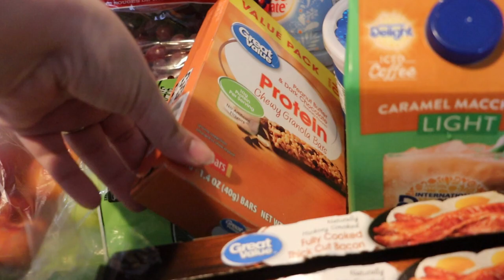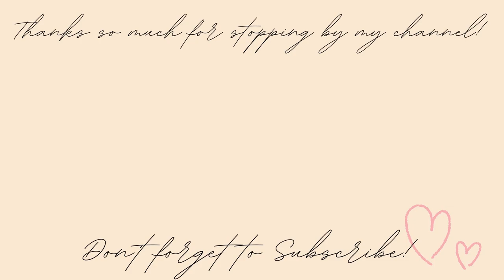Grocery Haul! $165 at Walmart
Hi! Thanks for stopping by my channel! In this video, I share my weekly grocery haul!

Conscious Wallet:

Parkoo Eraseable Pens:

►About Me:
My name is Jessi. I am a wife to an amazing man who I have loved for more than half my life. We have 2 teenage sons! We are living in Southeast Michigan and on a mission pay off all of our credit card debt! We have taken inspiration from the likes of Dave Ramsey and The Budget Mom as well as lots of budgeting channels here on youtube and have put our own spin on it. I use my platform here on youtube to share our budgeting journey and it's ups and downs as well as other fun lifestyle content like vlogs, hauls and planning.

Snail Mail:
Jwhackers
Carleton, Mi
48117